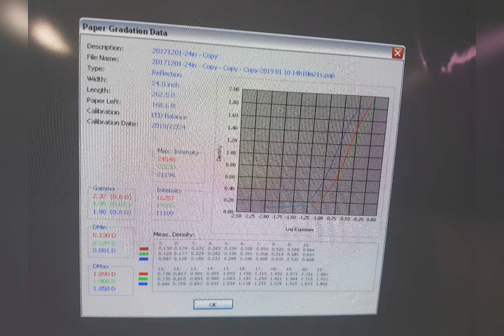durst theta 76 hs k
Durst theta 76 /76 Hs
The production of small and large print sizes directly from image files is made easy with our fully digital Multi-Lab System Theta 76/76 HS. Whether its portrait or wedding photography, whether studio or minilab – there are no jobs that you can not accomplish at optimum quality. Theta prints with a resolution of 254 ppi continuous tone (which corresponds with about 1.200 dpi) and a linear printing speed of up to a max. of 72 cm (28 in.) per minute. This means, that you can from now on reliably produce standard print sizes, panorama prints, each with or without cropping, package prints, print series and so on, either as cut single images or as panels up to 4 m (13 ft.).

Theta 76 / 76 HS

Theta 76/ 76 HS Key features

Theta 76

Here we introduce you to the cost-efficient versions. Equipped with a high speed digital imager, daylight paper cassette, the connected RA4 paper processor and a front end work- station, your daily work is improved and at
the highest standard.

Theta 76 HS

Theta 76 is also available as High-Speed version in order to match your high production requirements, reaching 27 m2, equal to over 2.000 prints 9 x 13 cm (3.5 x 5 in.) or 70 posters 50 x 70 cm (20 x 30 in.)

Convincing image quality & Superior material utilization

The 254 PPI resolution "full continuous tone" exposure of Theta 76 generates a perfect image definition from image edge to image edge.

Theta 76 positions images side by side on panels or strips. With it`s special auto nesting software and multiple print function an optimal material utilization is guaranteed. Even its productivity is increased by the connected, automatic cutting device, which makes sure that images are cut to the correct sizes.

Surprising even on the reverse side

With Theta you receive the only digital printer, that can print on the back of single cut images and at side-by-side nested images on a wider media roll.

Profit from the trend.

Digital photo albums become more and more popular as they are a creative and attractive medium to present memories exclusively and individually. It does not matter how different the requested formats are, Theta is well versed in all of them. Offer your clients album sizes they way they desire. With Theta you can produce fast and easy double sided albums pages for weddings, vacations and many other occasions.

Win new customers with additional services.

Make your customer a desirable offer with attractive indexprints and professional contact sheets. Instead of standard print sizes you create exactly the sizes that your customers want. Here, even the most demanding customer will be pleased!

Lead in print sizes - it will be worth it!

Panorama images are the show piece of any lab. Theta produces first class panaroma images in any desired length just with the push of a button. Do we have to tell you that your image will also expand in view of service and competence?

Digital, automatic workflow

The image data is automatically "retrieved" from the data server. The scaling also occurs automatically – and without further manual intervention, the ICC conversion, printing, processing, cutting and sorting takes place. All this together really leads to a fully automatic, digital workflow.

Durst Fiber Optic (DFO) Technology

The DFO technology is the heart of our system. Monochrome LED`s (red, green, blue) produce light which is projected as pixels over glass fiber cable and optics line-by-line with 254 ppi printing resolution/256 levels onto photo sensitive material. The DFO technology becomes unique through its media calibration system consisting of densitometer, scanner and the corresponding software whereby the majority of materials are calibrated to an optimum. The DFO technology features an LED light source with an extremely long life time of close to 100.000 hours, thus combining proven Durst image quality at extremely low maintenance costs.

The "Brain" of your Theta 76 – The software

The special programmed Theta 76 software is the intelligent pre-condition for save and trouble-free processes. The software runs on a high-performance Windows XP Professional Workstation and accomplishes all important work such as:

Automatic image correction with I2ETM-software

Automatic file scaling

Automatic file rotation

Automatic sharpening

Color Management

Auto-Nesting, Multiprints

Index Prints

Our software works with high speed - and therefore lowers significantly the waiting time of the printer. An important part in the workflow is also the multi tasking, whereby jobs are prepared at simultaneous printing of already prepared jobs.

Spooling without any breaks

The description "spooling" means the fully automatic and continues loading of files from the server station whereby already spooled jobs are printed simultaneously.

Direct correction with "soft proofing"

New is also the "Soft proofing" function, allowing a direct correction of single images or multiple images in thumbnail size on the sc